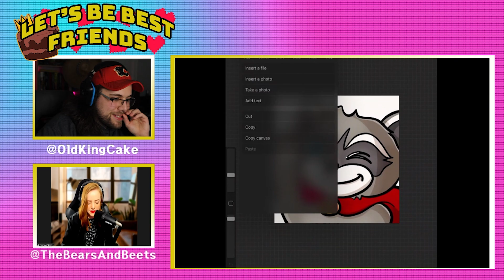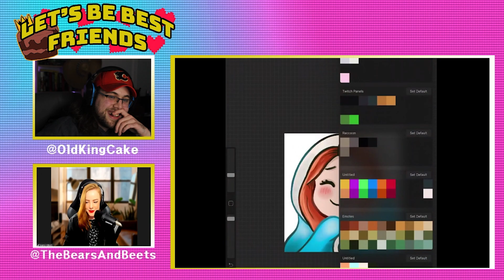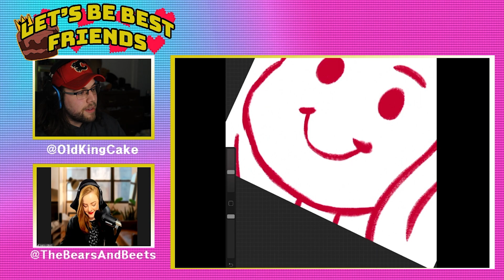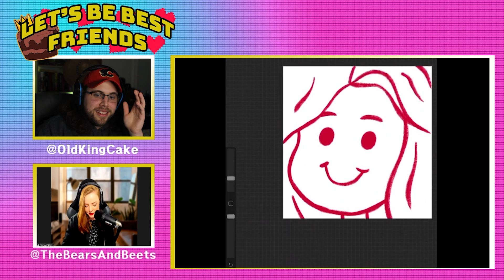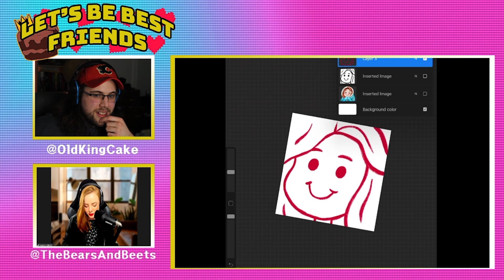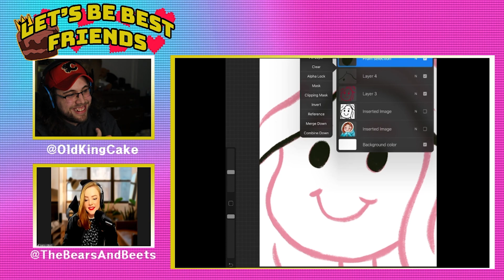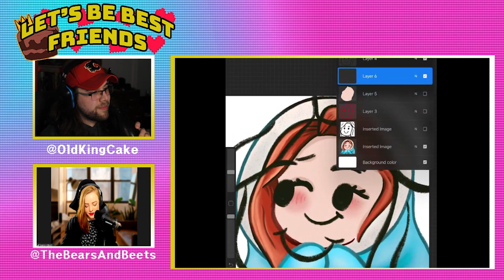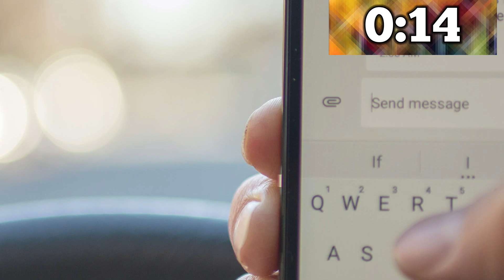"Sponsored By Art" - Let's Be Best Friends Episode 33: BearsandBeets!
A new live episode approaches! This week we talked with streamer BearsandBeets! Join us as we doodle some Twitch emotes and talk about fast food, sponsorships and her journey to becoming a Twitch streamer!

Follow out guest @Bearsandbeets2 on Twitter and @TheBearsandBeets on Instagram!

so drop a follow and never miss an episode!

or wherever you get your podcasts!

Let's Be Best Friends is a podcast series created, hosted, produced and edited by Cole Sauer, with new episodes out every Monday!

Intro song "Let's Be Best Friends" by Isabel Wing,

Outro song by Seth Feldman